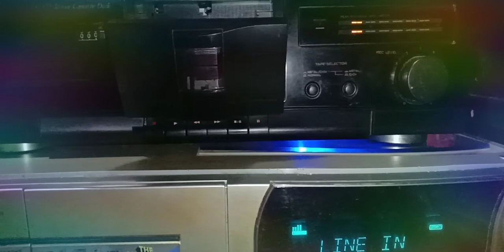Gorillaz - Punk (Cassette Tape)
Kaset Pita Tabalong

Title : Punk
Band : Gorillaz
Album : Gorillaz
Label : EMI/Parlophone (2001)
Release : 26 Maret 2001

Gorillaz (England)
Personil :
Damon Albarn - Vocal/Keyboard/Guitar/Bass/Program
Junior Dan - Bass
Jason Cox - Drum/Program
Dan The Automator - Sample/Synthesizer
Tom Girling - Program
Kid Koala - Turntable
Dave Rowntree - Drum